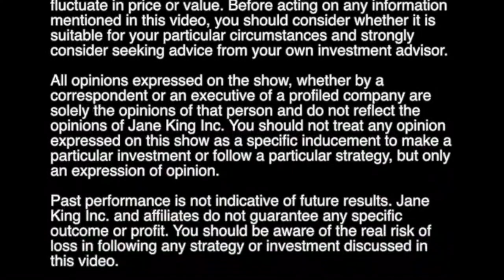ENDEXX CORP/ CBD UNLIMITED | Todd Davis | CEO